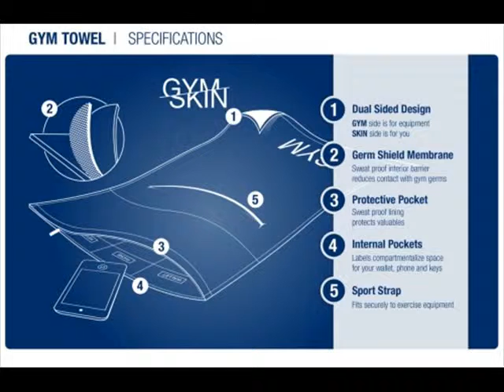The Top of Golfer Pictures of the day - October 2015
All of our most liked Pics of the day from our sites